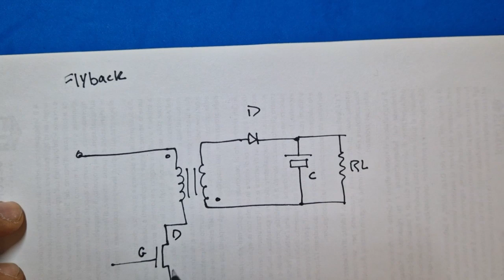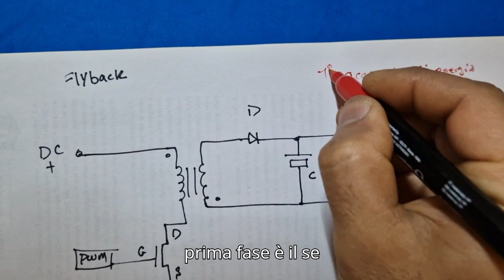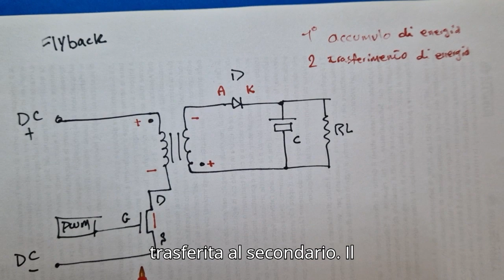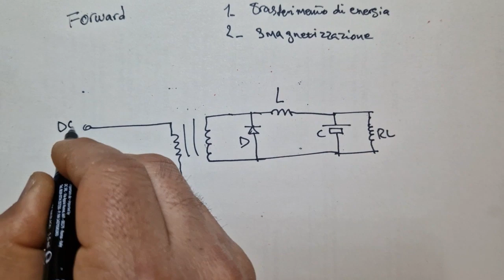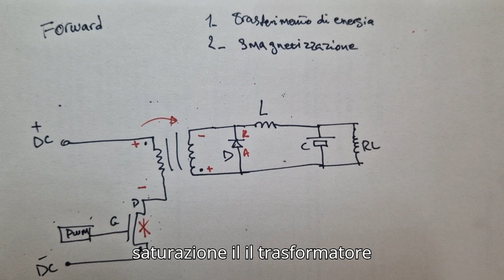Forward vs Flyback - Come Distinguere gli Alimentatori a Colpo d'Occhio!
Sei curioso di scoprire come distinguere gli alimentatori forward da quelli flyback in modo semplice e veloce? In questo video, ti guiderò passo dopo passo per riconoscere le differenze tra questi due tipi di alimentatori, sia dal punto di vista teorico che pratico.

🔌 Cosa imparerai:

Le basi teoriche degli alimentatori forward e flyback.
Le differenze strutturali e funzionali tra i due.
Come identificarli visivamente grazie a esempi pratici.
Consigli utili per applicazioni pratiche e progetti elettronici.
Cos'è un alimentatore forward?
Cos'è un alimentatore flyback?
Confronto tra forward e flyback: vantaggi e svantaggi.
Esempi pratici e dimostrazioni visive.

Che tu sia un appassionato di elettronica, uno studente o un professionista, questo video ti fornirà le conoscenze necessarie per non confondere mai più questi due tipi di alimentatori!

👉 Perché è importante?
Conoscere le differenze tra forward e flyback è fondamentale per scegliere l'alimentatore giusto nei tuoi progetti, ottimizzare i circuiti e evitare errori comuni.